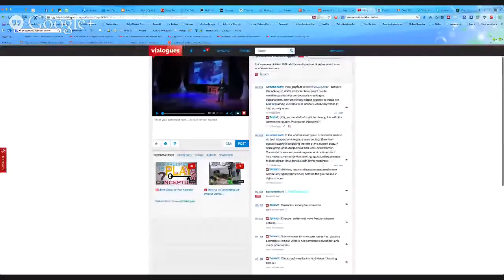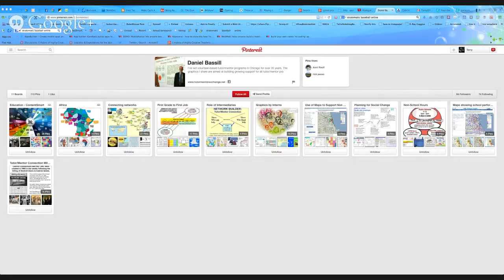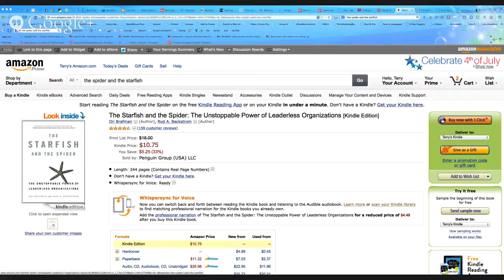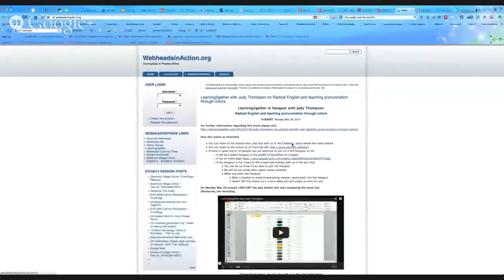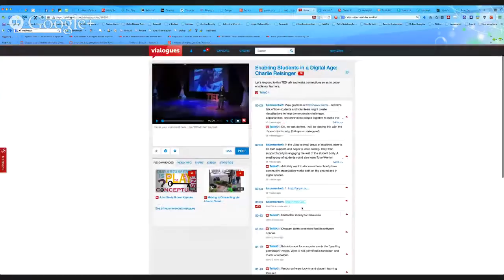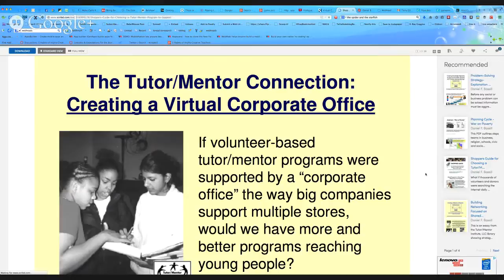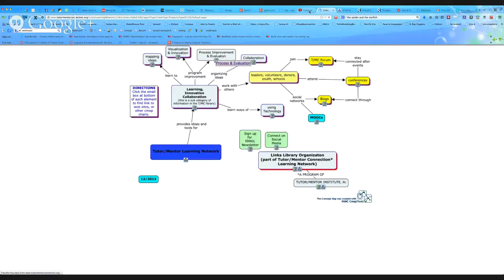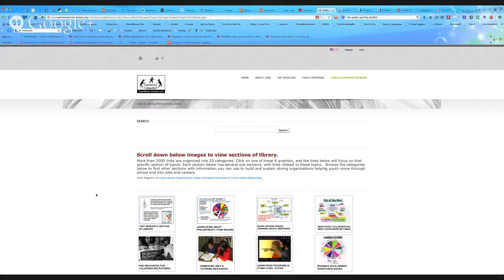CLMOOC Ad Hoc Hangout: Daniel Bassill on Community Building